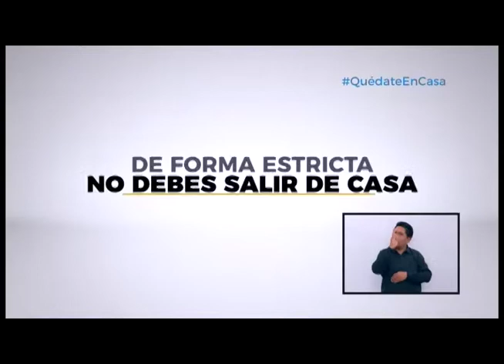2 SPOT ADULTOS MAYORES